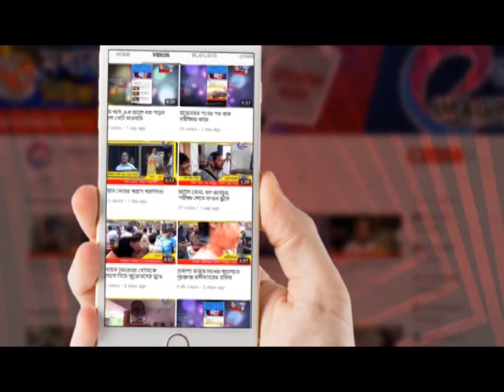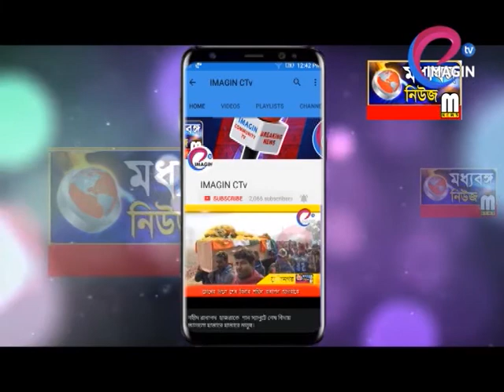অবশেষে বিজয় ধ্বজা উড়ল তৃণমূলের